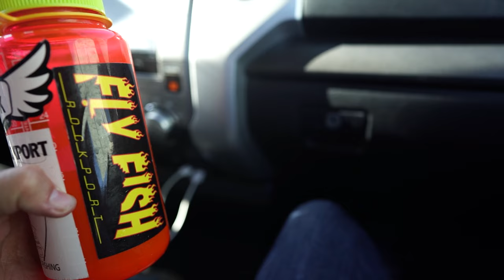Marker 12 - Texas Redfish | Fly Fishing Reds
Texas Rob and Sam Wike from The Fly Project go fly fishing for Redfish in Texas with Jeff Johnson from Fly Fish Rockport. We are heading back this November and you are invited. We currently have 2 spots left. Check the REDFISH CAMP link below for more info on redfish camp and future trips under the EXPLORE tab.

Good Luck | Safe Travels